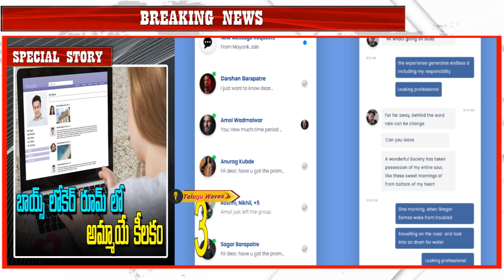వాట్ నెక్స్ట్..? | సీఎంలతో కొనసాగుతున్న మోడీ వీడియో కాన్ఫరెన్స్ | Modi Video Conference CM's | TW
WATCH :వాట్ నెక్స్ట్..? | సీఎంలతో కొనసాగుతున్న మోడీ వీడియో కాన్ఫరెన్స్ | Modi Video Conference CM's | Telugu Waves